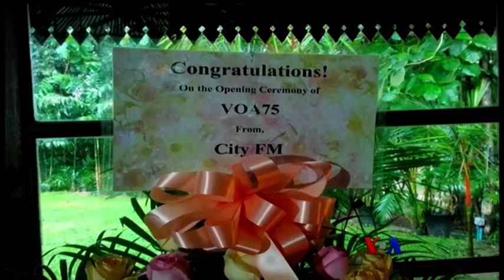သတင္းအက်ဥ္းခ်ဳပ္ (၀၆.၂၂.၂၀၁၇)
အာဖဂန္နစၥတန္ႏုိင္ငံ ဗံုးေပါက္ကြဲမႈ လူ ၃၀ ေလာက္ေသဆံုး၊ မိုဆူးလ္ ေရွးေဟာင္းဗလီ IS ေတြ ဖ်က္ဆီး၊ ဗြီအိုေအ ၇၅ ႏွစ္ျပည့္ ရန္ကုန္မွာက်င္းပ။